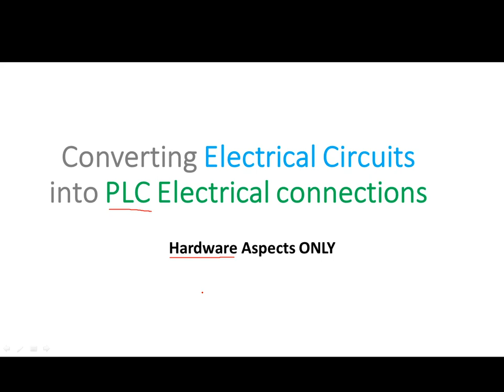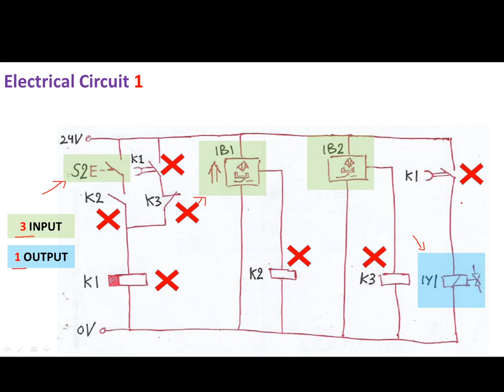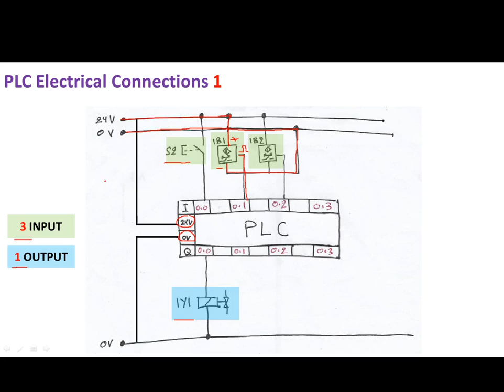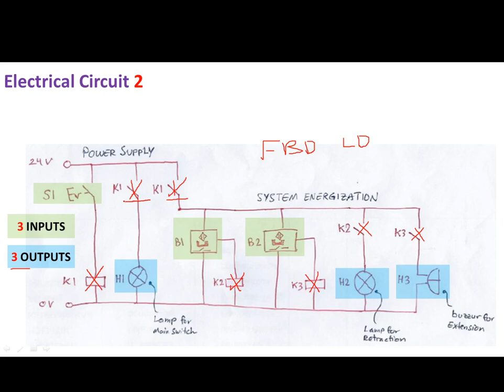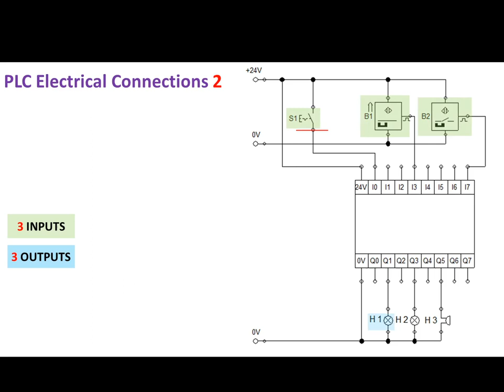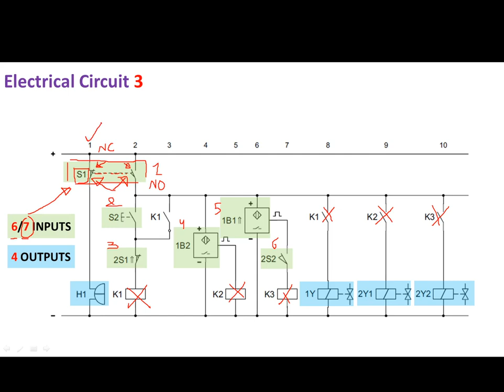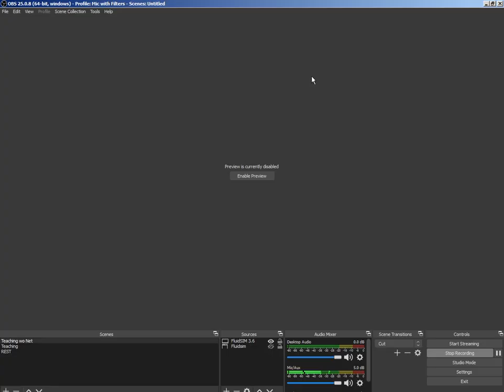How to Convert an Electrical Circuit to a PLC Electrical Connection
In this Tutorial video, I am going to highlight essential steps in converting a relay logic Electrical Circuit to a PLC Electrical Connection. Three electrical circuit examples are presented with easy-to-hard progression. The programming of the PLC is not covered in this tutorial.